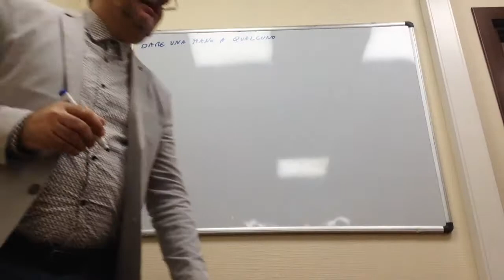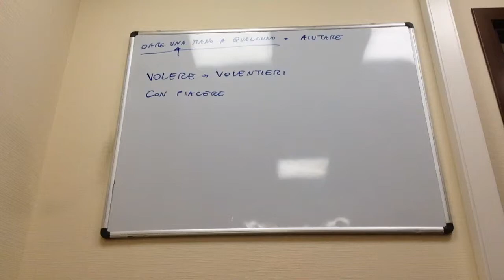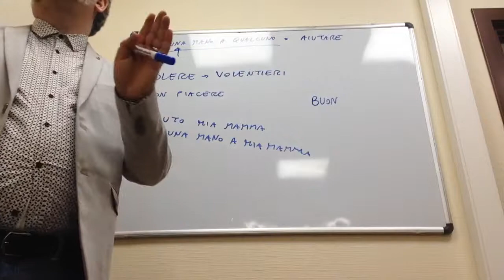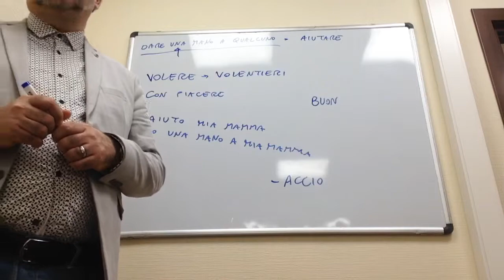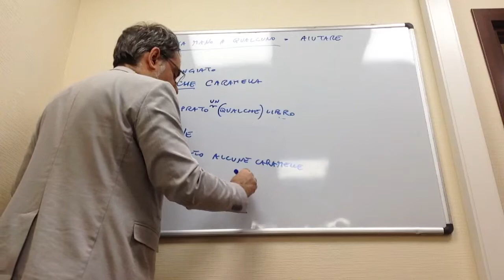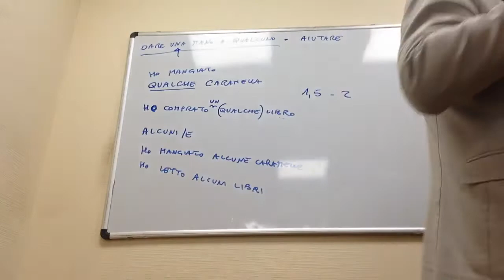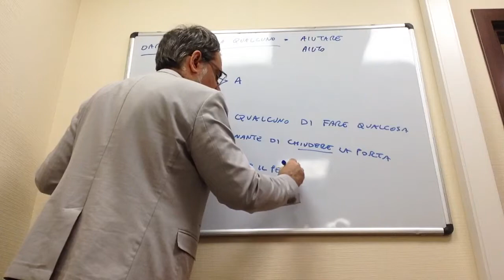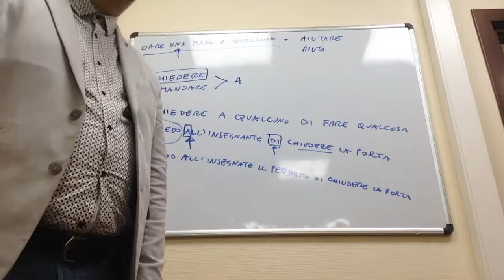Esprimiamo desideri 1